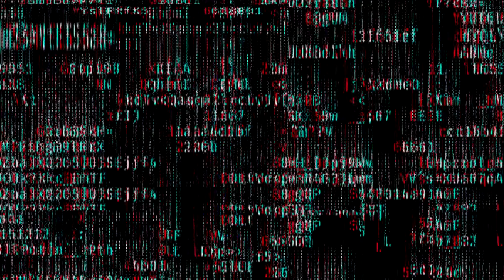PARTI 2 QOFKII HOYADII DHIMATEY AYAA DAREMIKARO higsino.1 supercarab qiso #2022